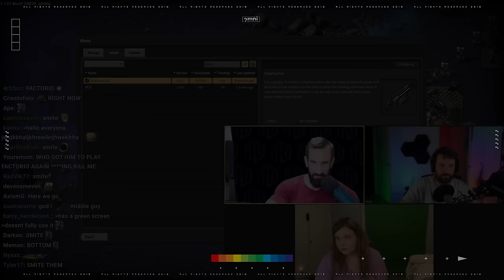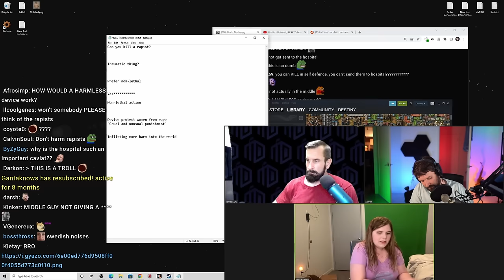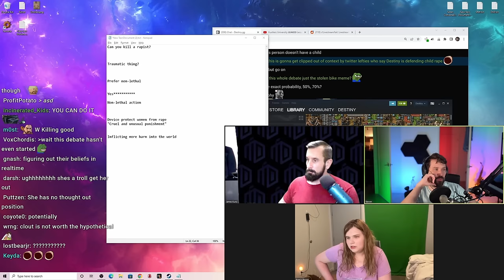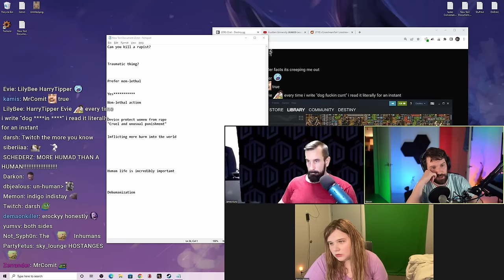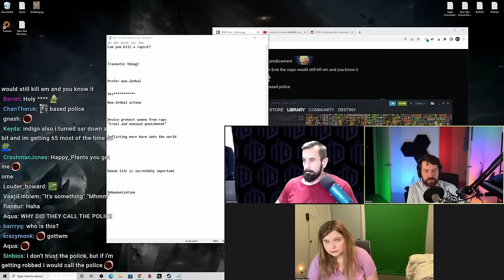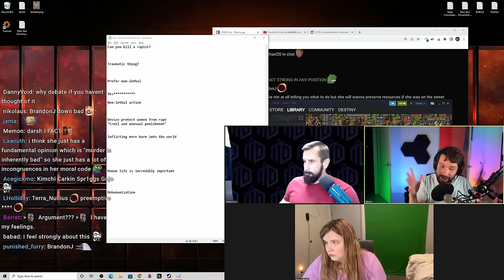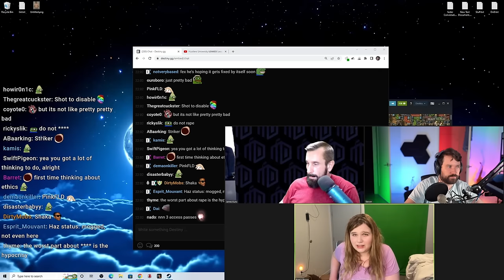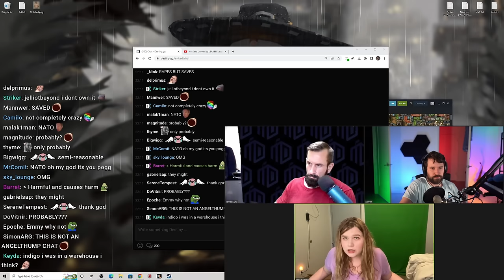Victims CAN'T Use Lethal Force!? - DEBATING A PACIFIST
DEBATE: Destiny debates Rose Mulet on whether or not it's okay for victims to smite their abusers and rapists...

00:00 Teasers / Intro
00:54 Is it ethical permissable to smite in self defense?
07:07 Cruel and unusual punishment...?
14:02 Power unbalance is okay for self defense?
20:31 Which society is better?
28:07 Dehumanization
33:07 "it isn't as extreme as punching, cutting etc"
42:39 Cain Velasquez arrest
43:50 Marker 8
45:17 Q&A